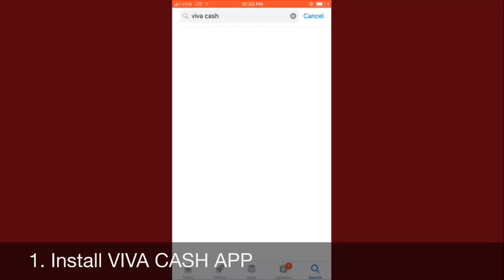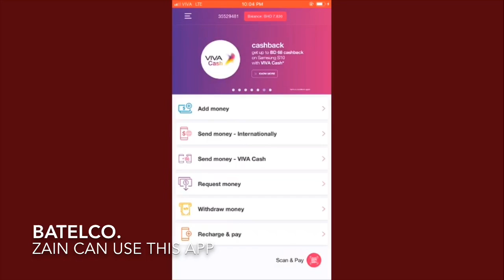How to send money internationally at free cost.